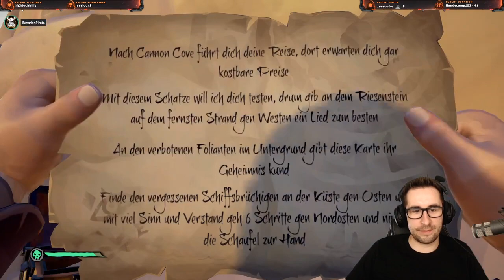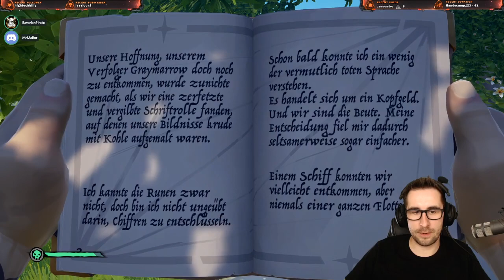Sea Of Thieves - Staffel 6 #05 [Let's Play][Gameplay German Deutsch]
Ein Live - Lets Play aus meinem Twitch-Channel. In Staffel 6 wird mit "Heart Of Fire" heiß. Es gibt jede Menge neue Skins und ständig frische Quests aus dem Hause Rare. Wie siehts bei euch aus, ist Sea Of Thieves bereits so, wie ihr es euch erhofft hattet? Vermisst ihr noch was?